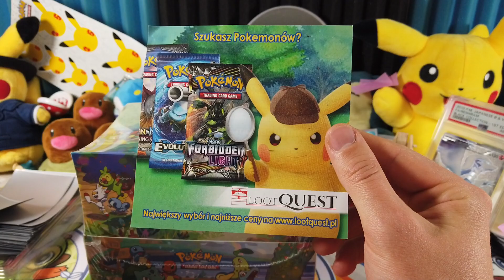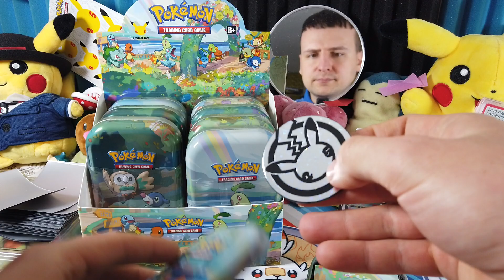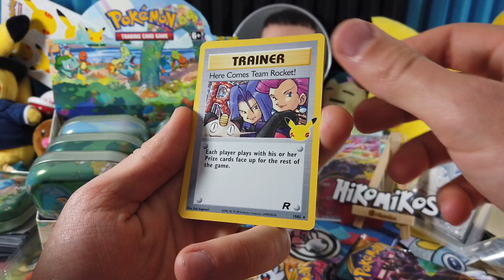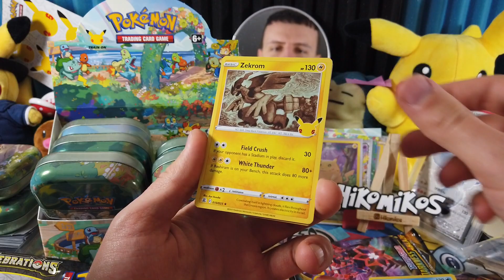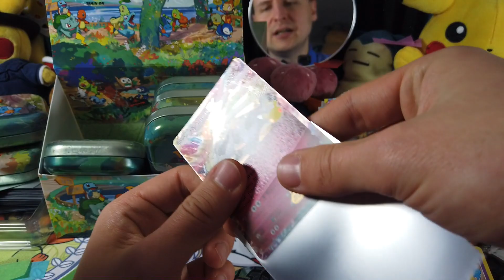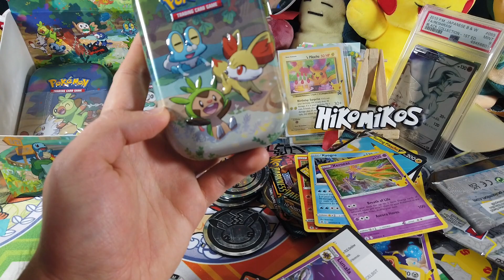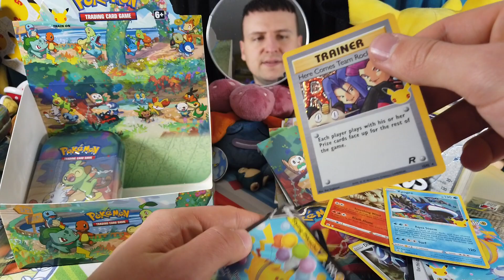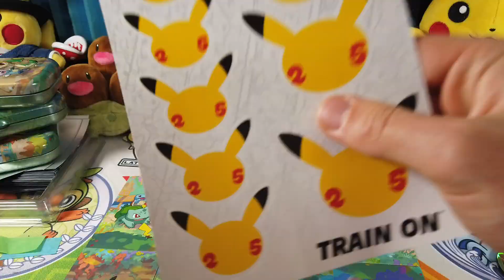OTWIERAM "BOOSTER BOX" POKEMON CELEBRATIONS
27-400 Ostrowiec Świętokrzyski. Polska